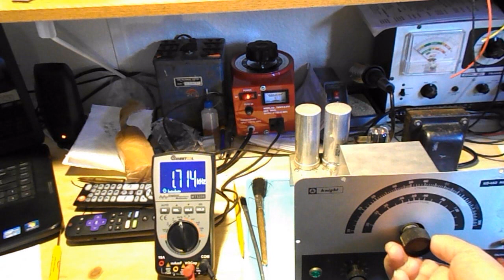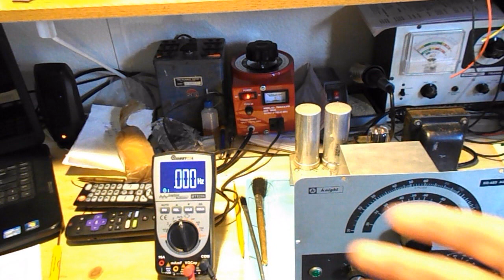First Test Of Knight Kit KG653 Audio signal Generator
This was the first test of the Knight Kit KG653 since I replaced the capacitors in it. It works but I do not have the pointer they came with so the dial went around more than once and it should not have a dial would have prevented it from going further.. But generally it still works at least by the readings on my meter.(EPISODE 692))